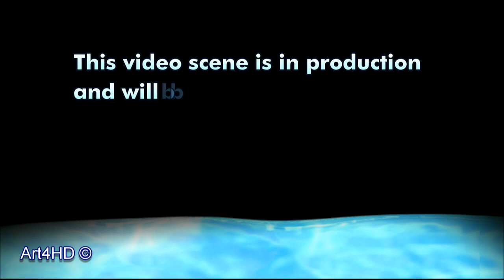Aquarium HD 3 hours Screensaver peaceful relaxing, music sound Video | art411aquarium™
Relax to the aquarium video screensaver by art4HD studios. More nature HD video art screensavers can be viewed
Art4HD videos are protected by copyright law, the content presented on this site is not for download, rebroadcast, distribution or any commercial use without written agreement or licensing from Art4HD Inc.
Do not use our name video4HDguy or Art4HD as your keyword or in any way.
Intellectual property of Art4HD Inc.
Do not use our coding system  art411aquarium ™ - you will receive a letter from our legal department ordering you to cease and desist. art4114554 ™  -- Aquarium 01 -